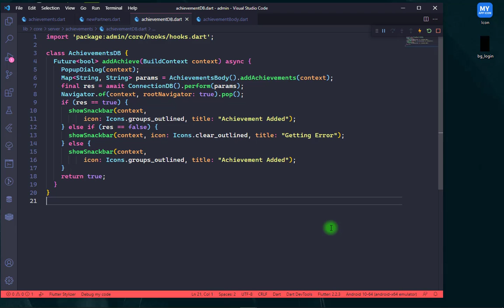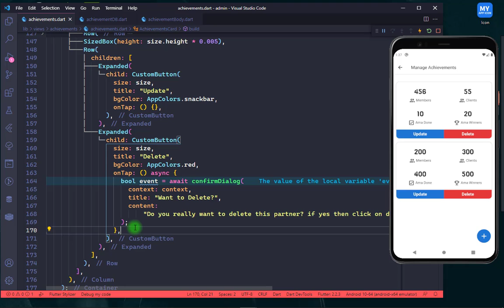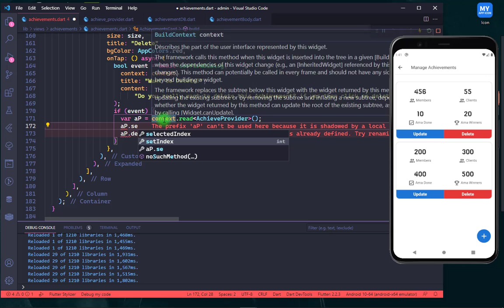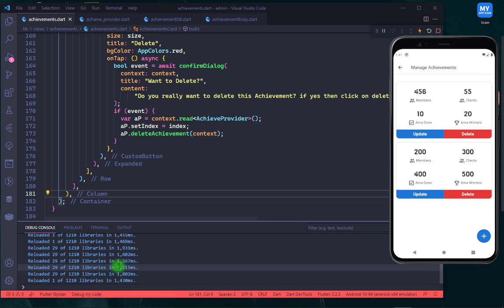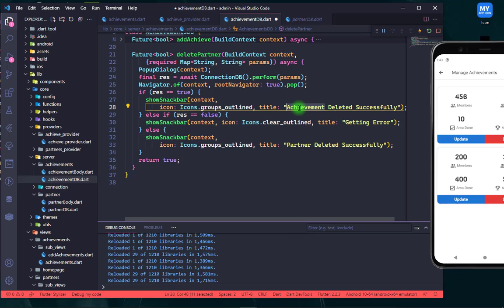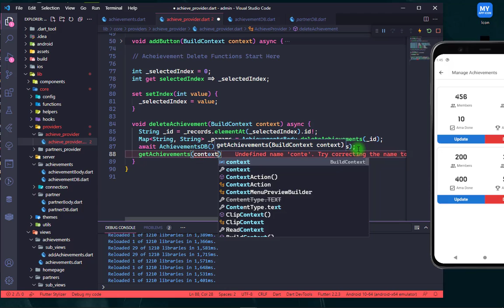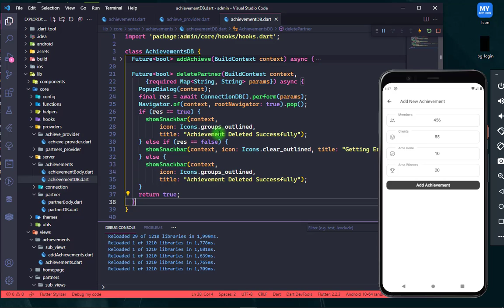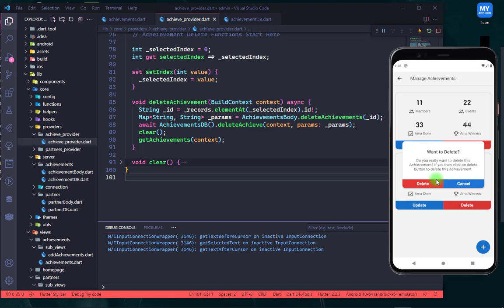Admin Panel - Flutter - Delete Achievements from MySQL | Custom Backend | Part 9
Hi Guys! I'm back with the admin panel part 9. In this video, we're going to learn how to delete a post from MySQL database with PHP.

If you want to learn about backend then watch this complete series of admin panel backend:

If you find this video helpful then like the video and subscriber to our channel for more amazing content like this.